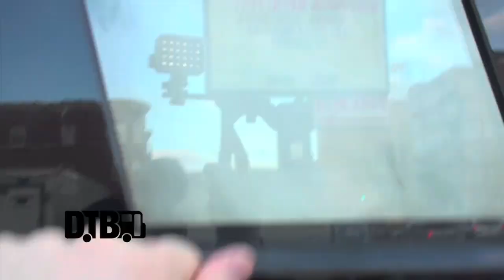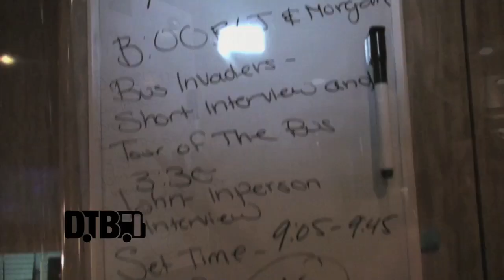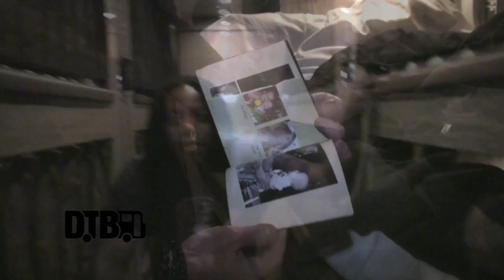Sevendust - BUS INVADERS Ep. 533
Each episode of Bus Invaders takes you inside the touring vehicle of one of today's top touring acts. In this episode, the rock band, Sevendust, shows off their bus during the "From Death To Destiny Tour" with Asking Alexandria.

Information about the video:
Band - Sevendust